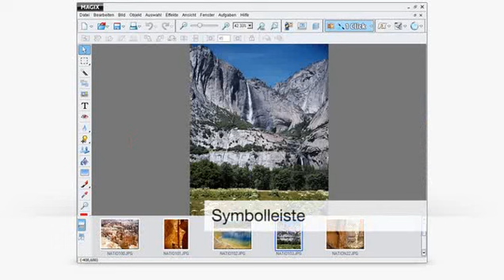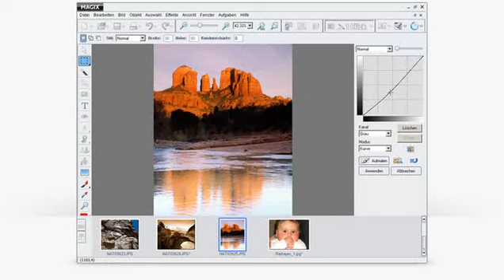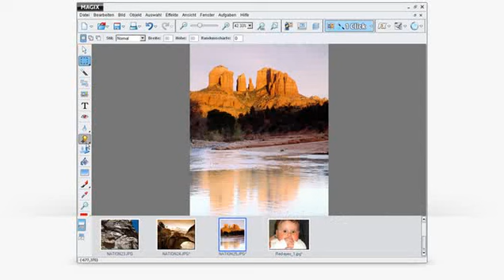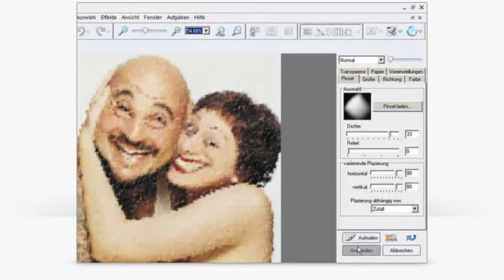Tutorial: MAGIX Xtreme Foto Designer (deutsch)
Follow MAGIX on Twitter: @MAGIX_de